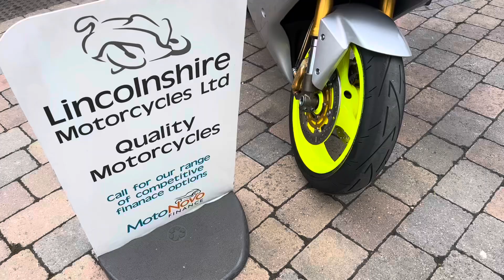54 Kawasaki Ninja ZX6R